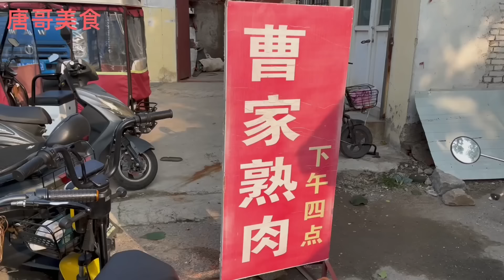济南老夫妻摆摊像捡钱，猪头肉43一斤一盆卖1万多，没出摊就排队1小时卖光【唐哥美食】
喜欢我分享的美食，就赶紧点击链接关注，美食正在向你招手。